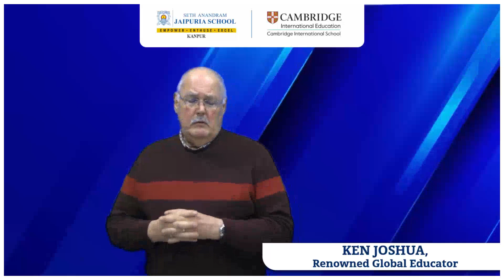Mr. Ken Joshua sharing his insights on how global education can benefit Indian students.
Seth Anandram Jaipuria School's initiative of ushering international curricula is in line with its vision of providing new-age, holistic and truly global education to students.📚✨🏢💻

Here's Mr. Ken Joshua, an eminent international educator from UK🇬🇧 with over 4 decades of experience, sharing his insights on how global education can benefit Indian students.🇮🇳

Seth Anandram Jaipuria School, Kanpur's Cambridge Primary Curriculum for classes 1-5 from academic year 2024-25, will have multi-faceted advantages for students and will prepare them for a globalised world. 🌎

70, Cantt, Tagore Road, Kanpur, Uttar Pradesh 208004